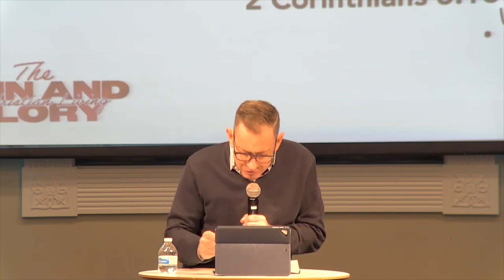The Spirit and the Glory | Pastor Timothy Harris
If you want to know more about how to walk with Jesus or about SFA Church, please We would love to connect with you!

NEED A PRAYER?
There are times when life is overwhelming, and all we have are questions. In those moments, hope can feel far away. The great thing about prayer is that it shifts our perspective toward the One who stands ready to listen. No matter what you’re facing, we’d love to pray with you!

"God Bless your generosity and Faithfulness"

SERVICES TIMES
Worship Service | Sunday 10:00 AM
Life-Changing Prayer Service | Wednesdays at 7:15 PM